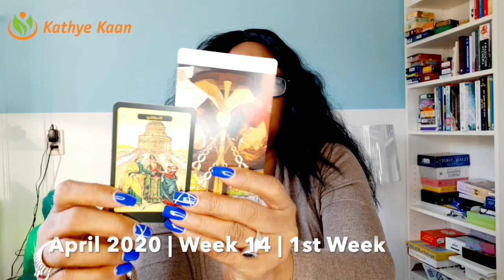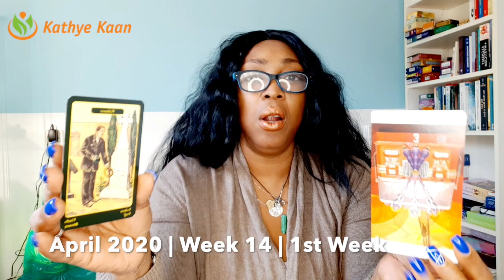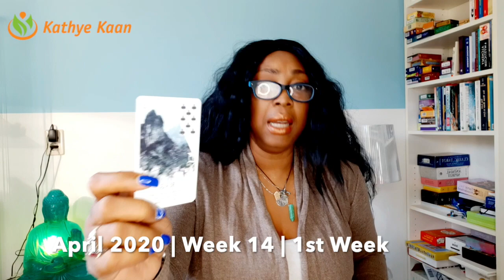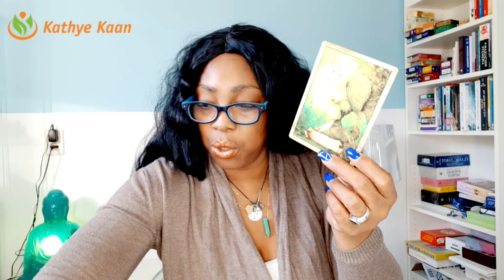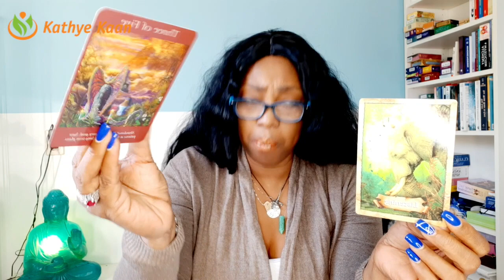GEMINI YOU FINALLY RELEASE THIER CONTROL | WEEK 14 | WEEKLY READING MARCH 30 - 05 APRIL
Kathye